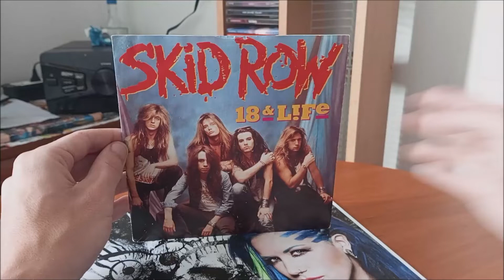18 & Life / LP (SINGL) / 1990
Singl Amerických SKID ROW